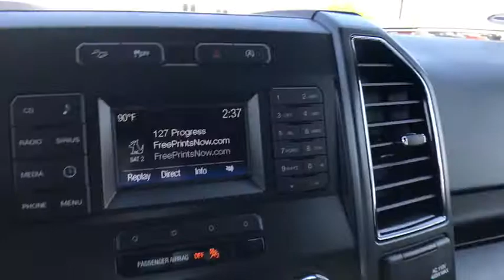2017 Ford F-150 Tulsa, Broken Arrow, Joplin, Bixby, Owasso, OK T17381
2017 Ford F-150

Matthews Ford
1101 Southwest Expressway Drive